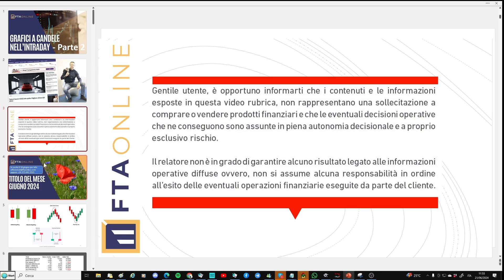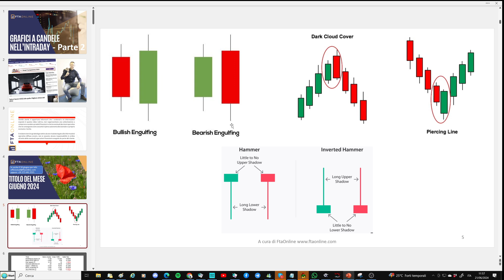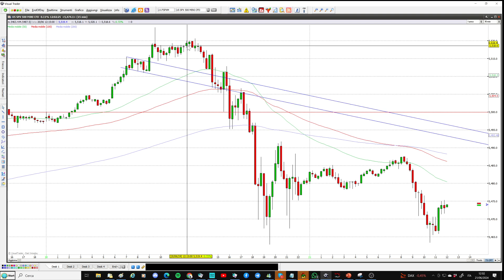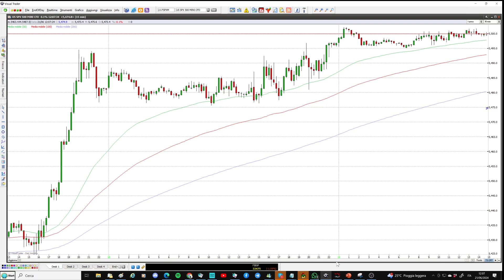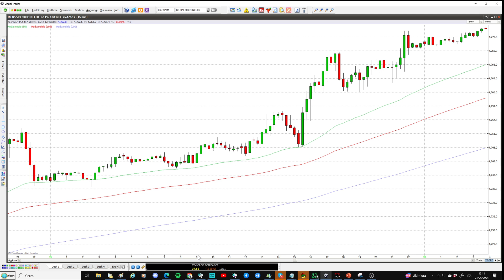📈 Analisi intraday con le candele giapponesi: lo SP500